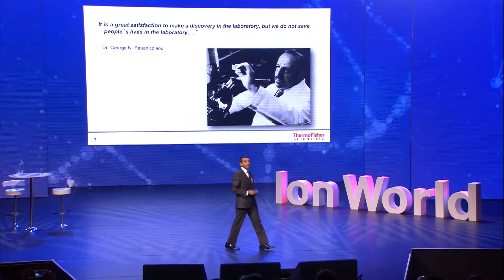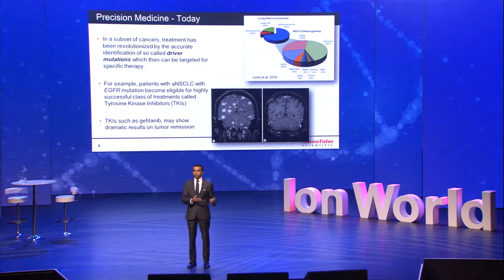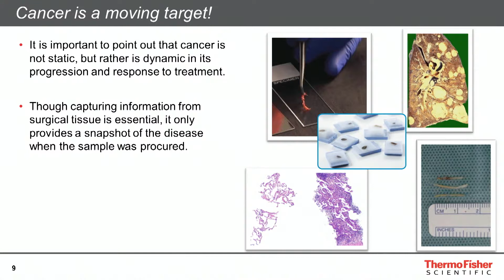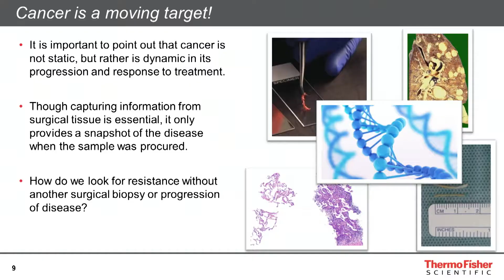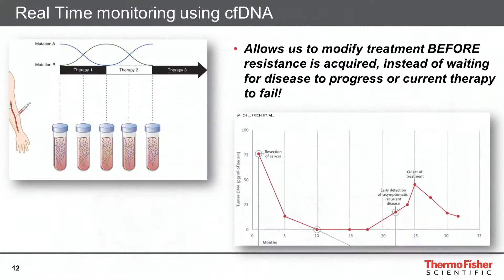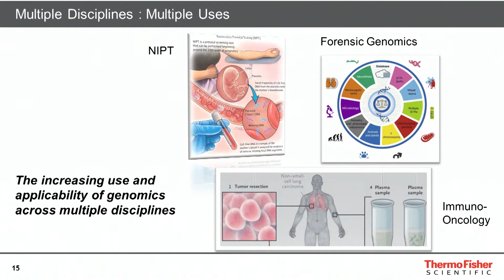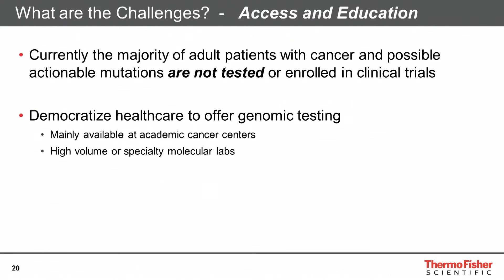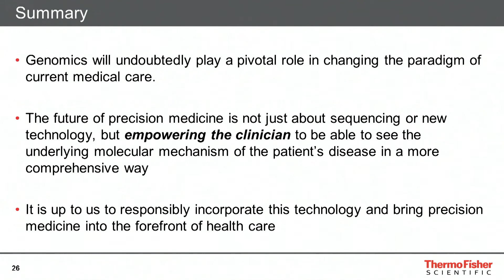Anagh Vora talk- Ion World 2017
The promise of precision medicine